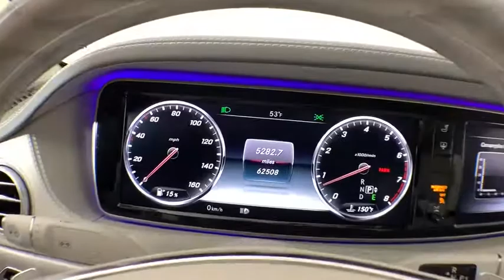2015 Mercedes-Benz S-Class New and preowned Mercedes-Benz, Atlanta, Buckhead, certified preowned P03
Palladium Silver Metallic Used 2015 Mercedes-Benz S-Class available in Atlanta, Georgia at Mercedes of Buckhead.
2015 Mercedes-Benz S-Class S 550 - Stock#: P0326 - VIN#: WDDUG8CB5FA198981

2015 Mercedes-Benz S-Class. This S 550 S-Class is Palladium Silver Metallic and has Crystal Gray/Seashell Gray w/Leather Upholstery interior. Control Code Driver Assistance Package, Control Code Premium 1 Package, Driver Assistance Package (Active Blind Spot Assist, Active Lane Keeping Assist, BAS PLUS w/Cross Traffic Assist, CMS Lane, CMS Rear, DISTRONIC PLUS w/Steering Assist, DISTRONIC PLUS, PRE-SAFE Brake, and PRE-SAFE PLUS), Premium 1 Package (Active Multi-Contour Seats w/Massage, Front Heated Seats - PLUS, Hands-Free Access, Heated & Active Ventilated Front Seats, KEYLESS GO, PARKTRONIC w/Active Parking Assist, and Power Rear Side Window Sunblinds), and Wheels: 20 Multispoke. 2015 Mercedes-Benz S-Class S 550brbrActive Blind Spot Assist, Active Lane Keeping Assist, Active Multi-Contour Seats w/Massage, BAS PLUS w/Cross Traffic Assist, CMS Lane, CMS Rear, Control Code Driver Assistance Package, Control Code Premium 1 Package, DISTRONIC PLUS w/Steering Assist, DISTRONIC PLUS, Driver Assistance Package, Front Heated Seats - PLUS, Hands-Free Access, Heated & Active Ventilated Front Seats, KEYLESS GO, PARKTRONIC w/Active Parking Assist, Power Rear Side Window Sunblinds, Premium 1 Package, PRE-SAFE Brake, PRE-SAFE PLUS, Wheels: 20 Multispoke.brbrbrCARFAX One-Owner.br17/26 City/Highway MPGbrbrAs a family-owned enterprise, Mercedes-Benz of Buckhead prides itself in offering you exceptional customer service. Our Mercedes-Benz Certified sales staff goal is to treat you to an enjoyable, efficient, and transparent purchase experience, enhanced by our convenient Buckhead location and extensive selection of weather protected new and pre-owned automobiles. Allow us to show you what makes Mercedes-Benz of Buckhead the luxury automobile destination of choice in the Southeast. Enjoy our gourmet Cafe Benz, pamper your Mercedes-Benz in our award winning service department, browse our interactive showroom, and rest assured that serving you is our #1 PRIORITY. Mercedes-Benz of Buckhead...Where People Drive Us!